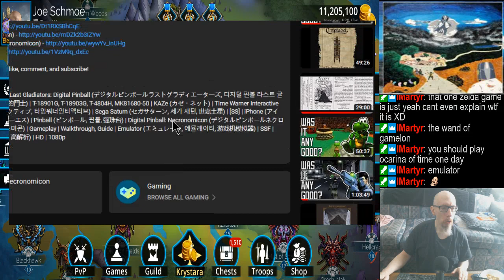GoW for right now (might switch games later) | Rando music (mostly from my collection)/podcasts/etc.